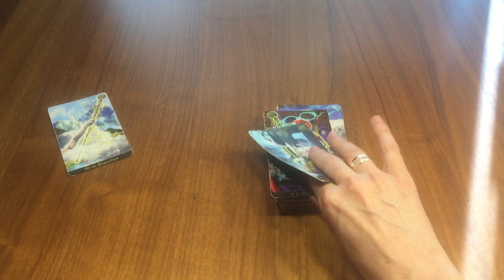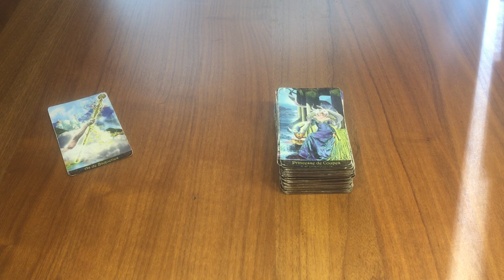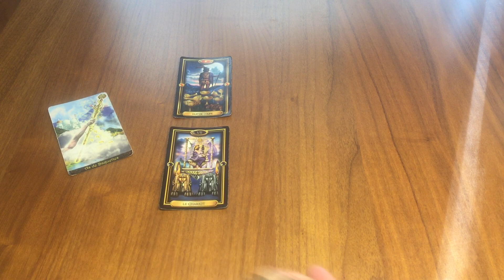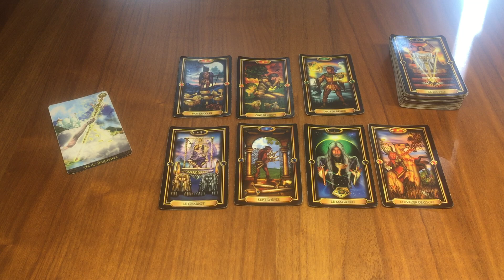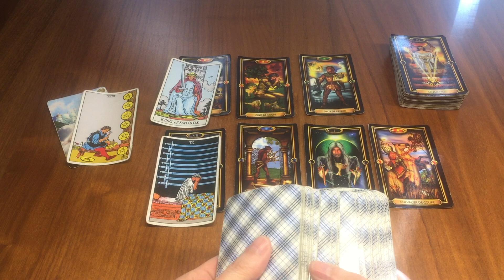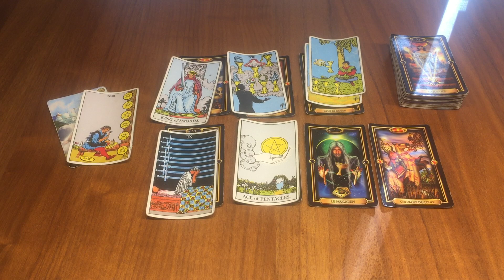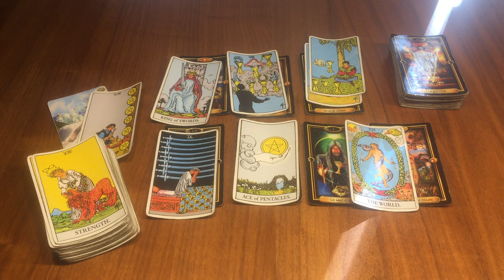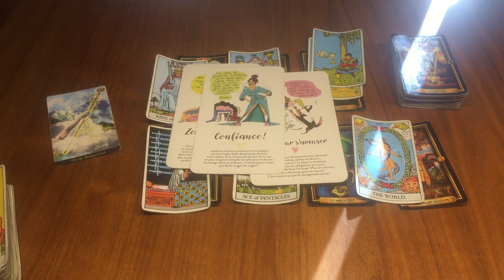Verseau Semaine du 30 Octobre au 5 Novembre ✨Concrétiser vos envies